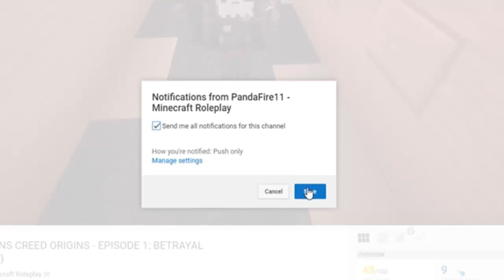Fairy Tail Origins | THE MAGIC COUNCIL! | EP 2(Minecraft Fairy Tail Roleplay)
🔥Welcome to the brand new Fairy Tail Origins Season 4! In this series there are many wondrous things to explore in this minecraft magic universe! From Dragons to Wizards competing in a magic duels! If you enjoy Minecraft Magic, Minecraft Wizards, or Minecraft Dragons then you'll love Minecraft Fairy Tail Origins!